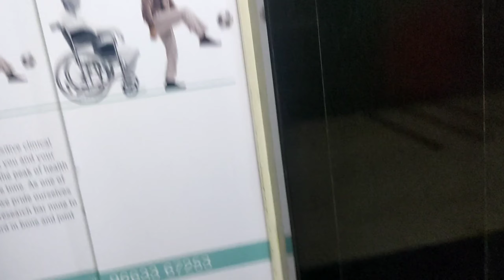Ki Hoyeche 6 hours operation//Anek ashirbad korlo Saha ke🙏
This is my daily vlog just want to share some daily moments with you all.
Please keep watching and give us your love and support.